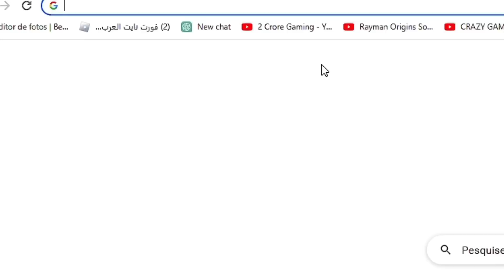O SEGREDO DA GARENA!